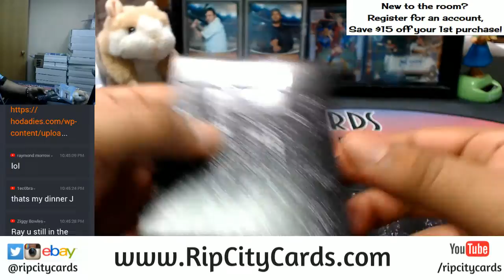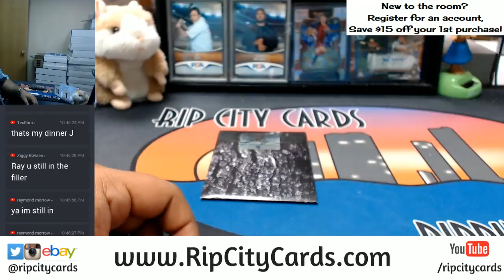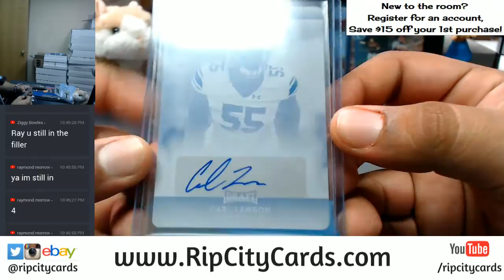2017 Leaf Draft Football One Of One Autograph Printing Plate Pack #2 RCC 12152017